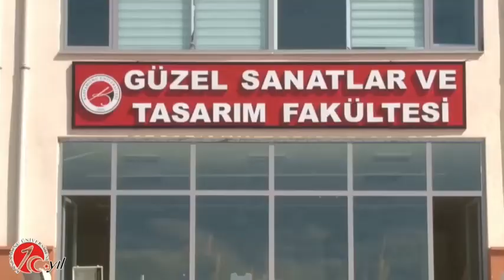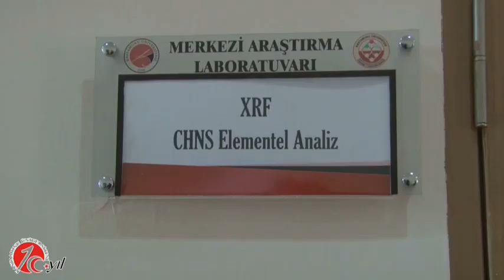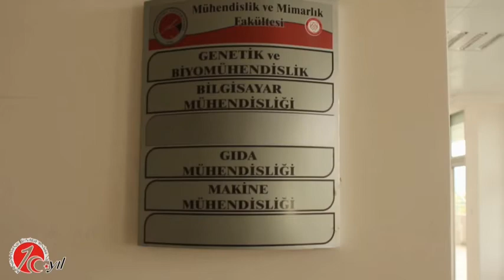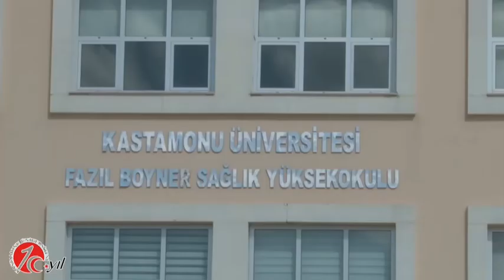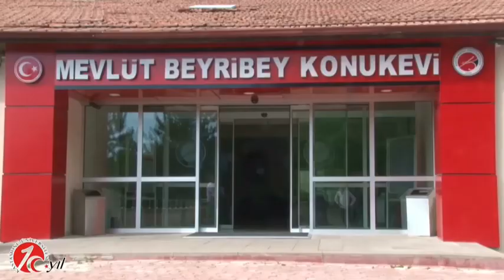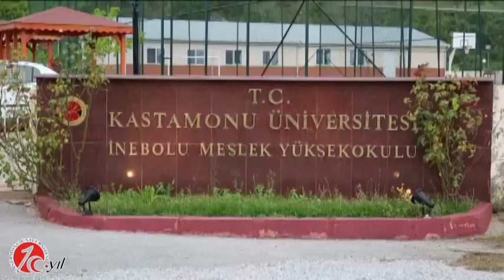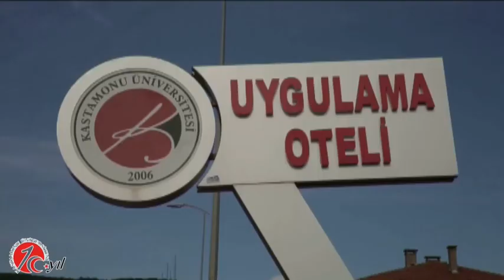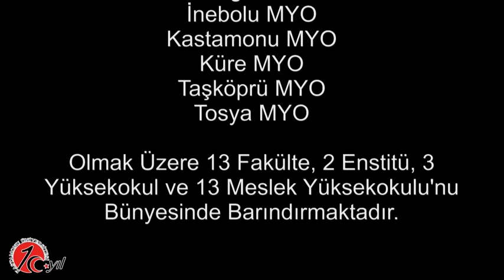Kastamonu Üniversitesi Tanıtım Filmi - [2017 - 2018]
Tarihi, kültürü ve yemyeşil doğası ile ünlü olan Kastamonu ilimiz de 2006 yılında kurulan Kastamonu Üniversitesi, 10 yıl içerisinde önemli seviyelere gelmiştir. Özellikle tercih edecek arkadaşlarımız için hazırlanan bu videoyu sizlere sunuyoruz.